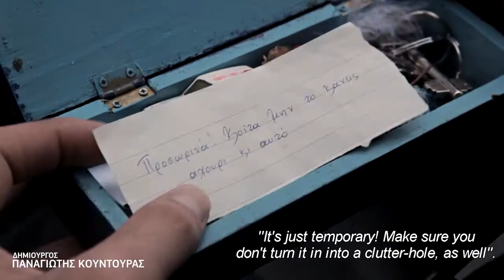Fig Leaf Media Production || Creative Team Showreel 2015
This is the first showreel of our creative team for 2015.